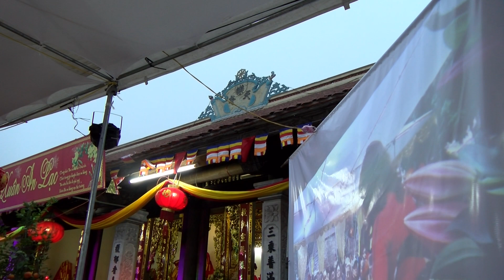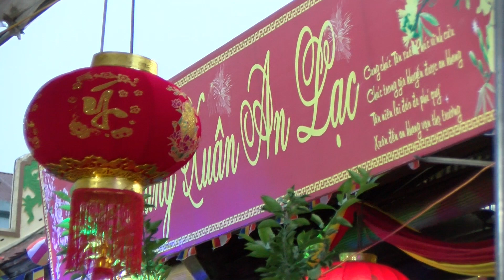Niềm an vui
Ca sĩ thanh Hằng, chào mừng lễ hô thần nhập tượng tại chùa Thiên lạc thôn Đồng Vân xã Đồng Tháp huyện Đan phượng, các bạn thấy hay thì đăng ký kênh và chia sẻ cảm ơn các bạn nhiều!